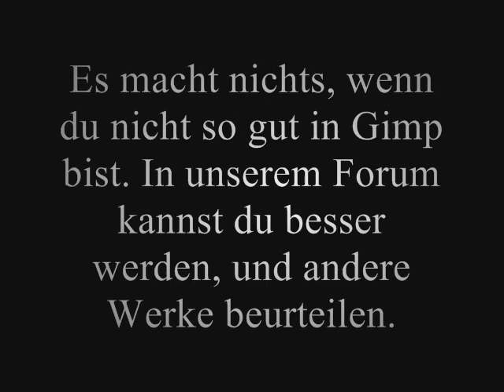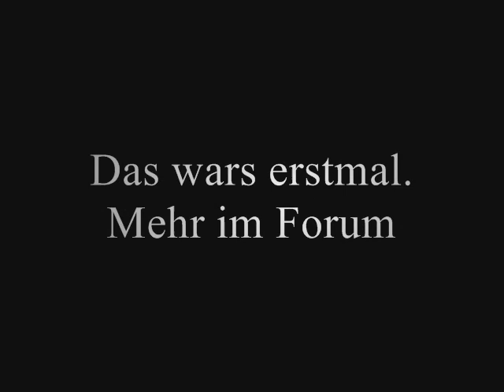Gimpx - Gimp Forum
Ein deutsches Forum über Gimp, wo du sowohl deine Werke reinstellen kannst, oder dir von anderen Mitgliedern helfen lassen kannst, falls du Probleme mit irgendwas hast.